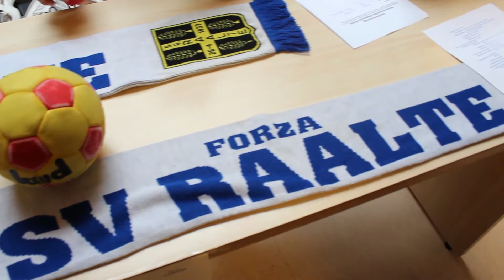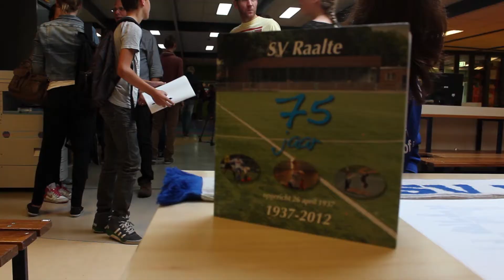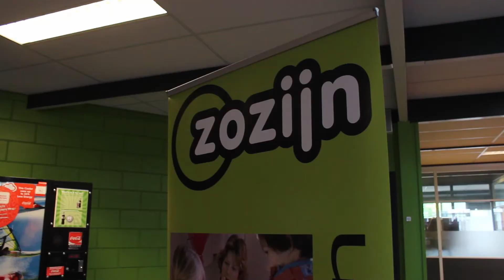Stagemarkt Carmel College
Stagemarkt op het Carmel College in Raalte